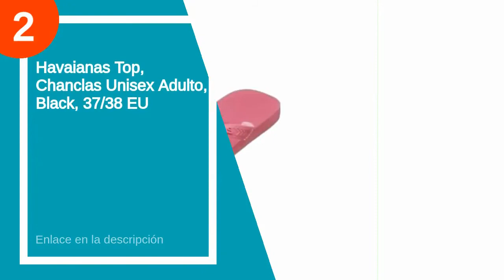Las 7 mejores chanclas hawaianas hombre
✋  Aquí están las 7 mejores chanclas hawaianas hombre disponibles en el mercado.

🔽🔽🔽 ENLACES DE COMPRA CHANCLAS HAWAIANAS HOMBRE 🔽🔽🔽

7) Havaianas Street Fighter, Chanclas Unisex Adulto

6) Havaianas Aloha, Sandalias para Hombre

5) Havaianas, Chanclas para Unisex Adulto

4) Havaianas Logomania, Chanclas Unisex Adulto

3) Havaianas Baby Brasil Logo, Chanclas Unisex Adulto

2) Havaianas Top, Chanclas Unisex Adulto, Black, 37/38 EU

1) Havaianas Top Photoprint, Chanclas Estampadas para Hombre

00:00 - Intro
00:13 - 7) Havaianas Street Fighter, Chanclas Unisex Adulto...
00:50 - 6) Havaianas Aloha, Sandalias para Hombre...
01:16 - 5) Havaianas, Chanclas para Unisex Adulto...
02:11 - 4) Havaianas Logomania, Chanclas Unisex Adulto...
02:24 - 3) Havaianas Baby Brasil Logo, Chanclas Unisex Adulto...
03:18 - 2) Havaianas Top, Chanclas Unisex Adulto, Black, 37/38 EU...
03:43 - 1) Havaianas Top Photoprint, Chanclas Estampadas para Hombre...